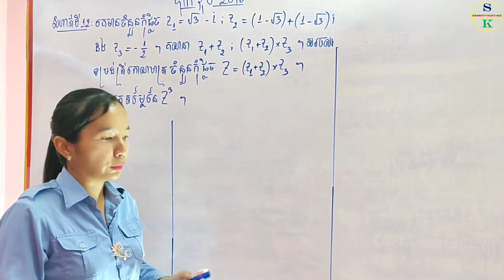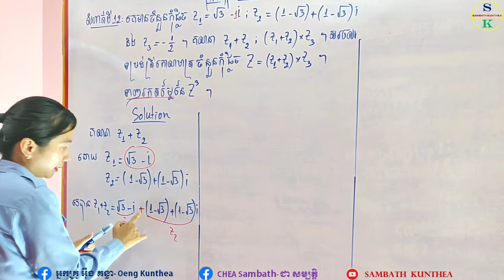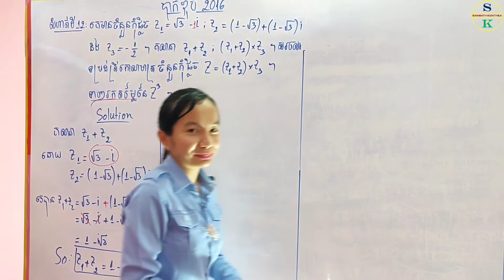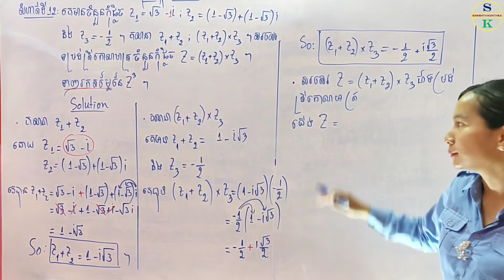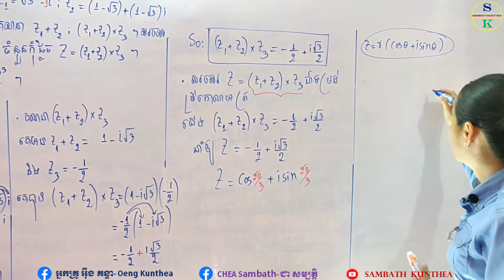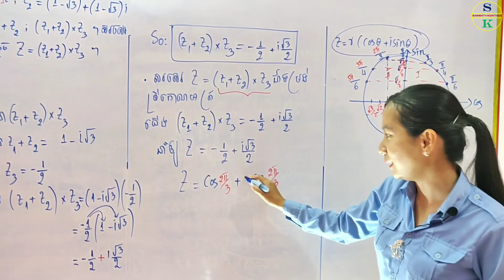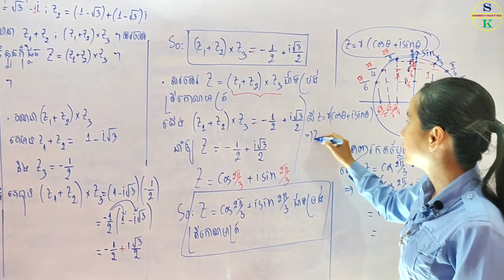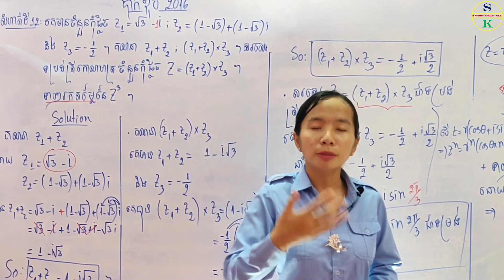គណិតថ្នាក់ទី12 | មេរៀនទី1 ចំនួនកុំផ្លិច | លំហាត់ទី12 ចេញប្រឡងបាក់ឌុបឆ្នាំ២០១៦ SAMBATH KUNTHEA